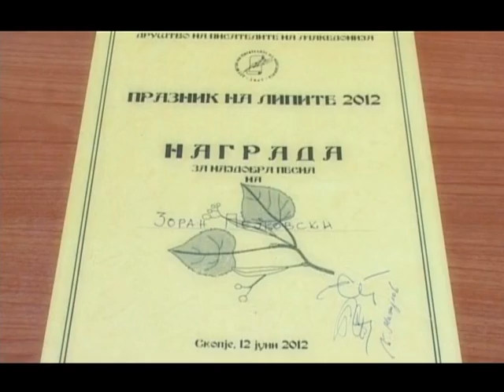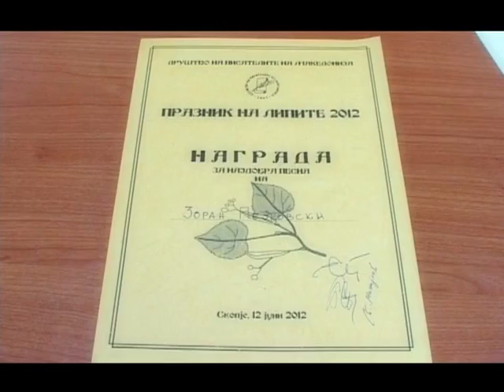Пејковски добитник на наградата -Празник на липите